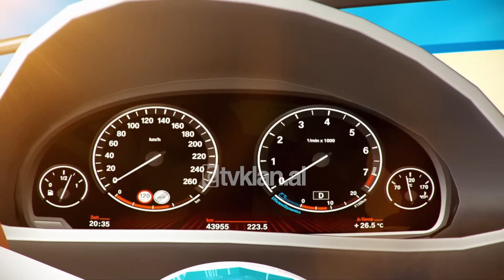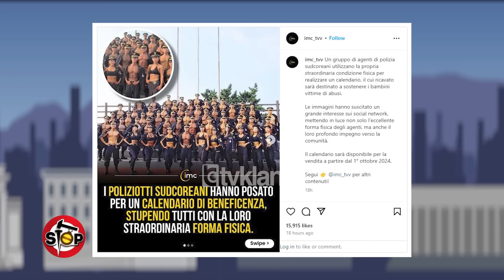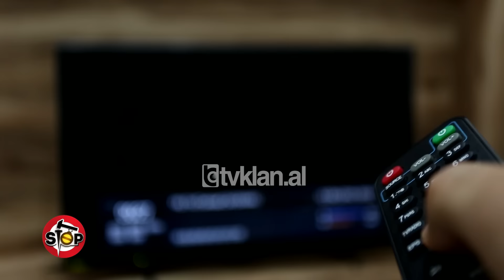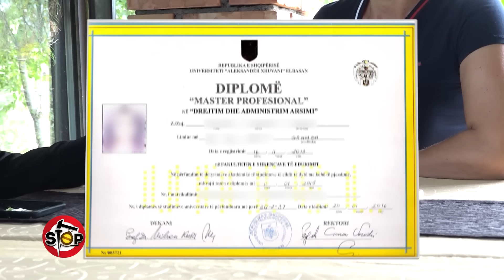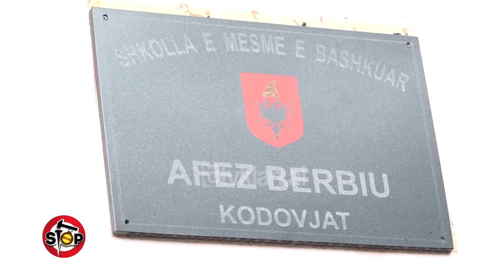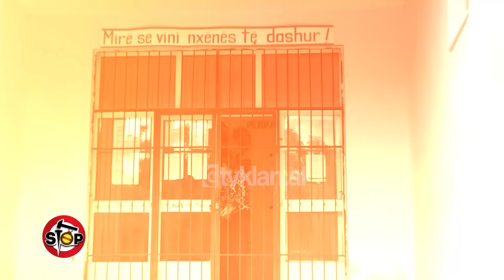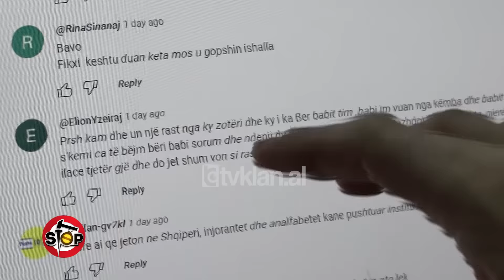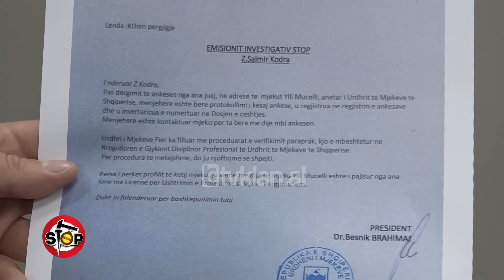Stop - 25 Shtator 2024 (Emisioni i plotë)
Policët pozojnë për një kalendar bamirësie por “tërheqin” vëmendjen me muskujt e tyre!
 Një grup agjentësh të policisë në Korenë e Jugut po përdorin trupat e tyre te “jashtezakonshem” për të krijuar një kalendar, të ardhurat e të cilit do të shkojnë për të mbështetur fëmijët viktima të abuzimeve. Imazhet kanë shkaktuar një interes të madh në rrjetet sociale, duke nxjerrë në pah jo vetëm formën e shkëlqyer fizike të agjentëve, por edhe angazhimin e tyre të thellë për komunitetin. Kalendari do të jetë i disponueshëm për shitje nga 1 tetor 2024.

 “S’konkuroi njeri”, drejtorët e shkollave komandohen nga humori i ZVA
Një mësuese nga Gramshi tregon, se ka mbaruar shkollën për drejtim, që në vitin 2015, me një diplomë ekuivalente me diplomën e Shkollës së Drejtorëve. Por ajo thotë, se asnjëherë nuk i është dhënë mundësia, që të hyjë në konkurs për drejtor shkolle, pasi vendet nuk hapen e ZVA i cakton drejtorët të komanduar.Ministrja e Arsimit së fundmi ka deklaruar, se përparësi në drejtimin e shkollave, duhet të kenë mësuesit me diplomë për drejtim. Kjo do të thotë, se të gjitha ZVA-të duhet të hapin konkurset, për të bërë të mundur emërimin e drejtuesve me arsimin e nevojshëm.Por në ZVA-në e Gramshit vihen në detyrë persona të komanduar, duke mos hapur konkurset.Ne e pyetëm drejtorin e ZVA-së Gramsh, Andrea Bezati, se sa drejtorë në 14 shkollat, që ka në menaxhim në Gramsh, janë futur me konkurs dhe sa të komanduar. Por ai shmanget, duke shpikur një takim në Ministri.Ne ndalemi në një rast konkret në Kodovjat, ku drejtoresha është e komanduar, por për këtë rast drejtori i ZVA-së thotë, se ka hapur konkurs. Sipas tij, nuk ka patur kandidatë.Vetë drejtoresha e shkollës Kodovjat nuk përgjigjet, sesi e fitoi vendin e punës.

“E ke nga dhëmballa”, pas ekos në veshka çfarë rrezikon mjeku
Pak ditë më parë transmetuam një denoncim në Cakran, sipas të cilit, mjeku i përgjithshëm i familjes, Ylli Mucelli, punonjës i qëndrës shëndetësore, në orarin e punës, kryen vizita të ndryshme, eko, për organe të brendshme, në një ambient të përshtatur si klinikë, përbri qendrës shëndetësore.Qytetarja u ankua për dhimbje veshkash dhe mjeku Mucelli, le qendrën shëndetsore dhe i bëri ekon, duke i dhënë edhe recetë, pasi e nxorri me infeksion veshke. Mjeku nuk është fare i specializuar për këtë dhe në një vizitë në Tiranë, qytetarja rezultoi pa asnjë problem me veshkat.Drejtori i qendrës shëndetsore Cakran, Tonin Xhelaj, refuzoi të japë shpjegime. Qytetarë të ndryshëm kanë komentuar të tjera problematika për këtë cështje e këtë mjek. Brunilda Shiroka, mjeke, shprehet, se duke bërë një punë, që nuk i takon, mjeku shkakton pasoja serioze në shëndet.Rovena Kolici, sekretare e UM Fier, thotë, se kjo strukturë i është drejtuar prokurorisë për rastin e transmetuar.Gylsen Zhllima, avokat, kërkon ashpërsim të Kodit Penal për mjekët, që neglizhojnë.